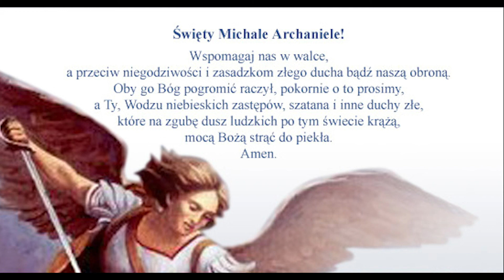Koronka do Bożego Miłosierdzia - 5 maja 2021 roku